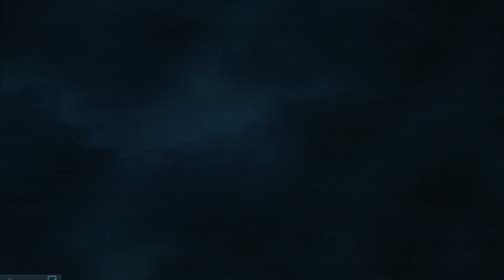Cover Fire- Episode 3 Full Gameplay.(Android)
Episode 3 - Al-Shaddar Ruins

Device used: Motorola G5s Plus.